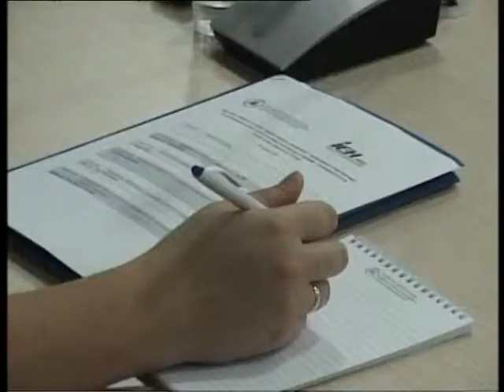Научна трибина на УЈИЕ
Целта на трибината е промоцијата на новата постдипломска студија по јавно здравје и менаџмент на здравството. Организирана од Институтот за животна средина и здравје при УЈИЕ, програмата на трибината ќе даде придонес во делот за менаџирање на здравството.